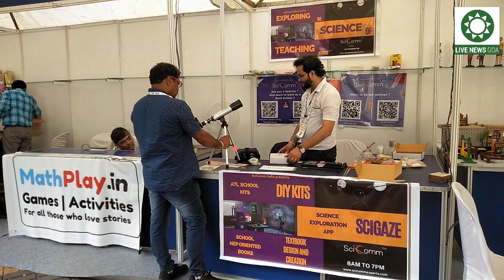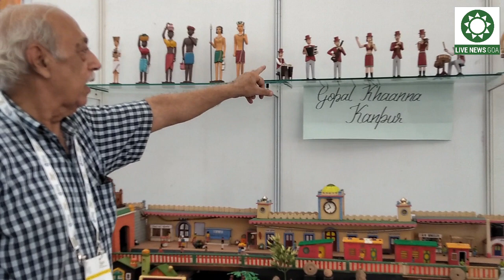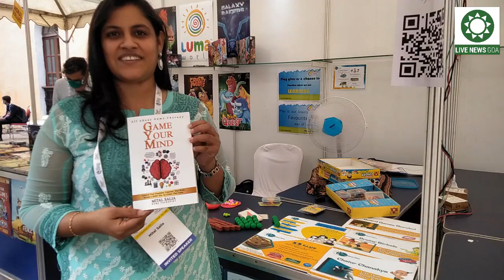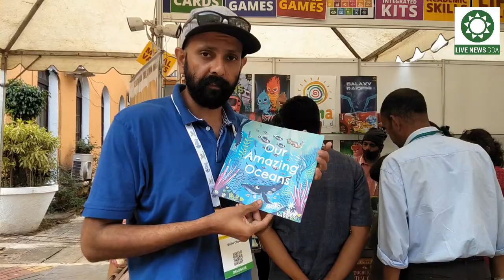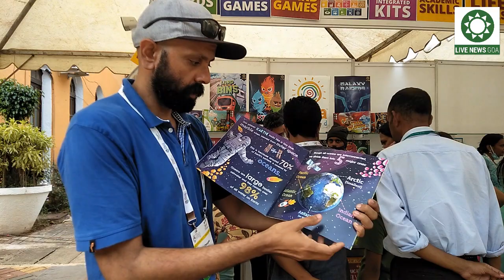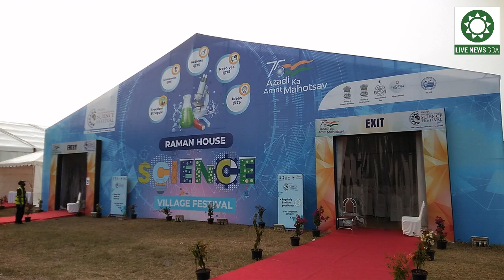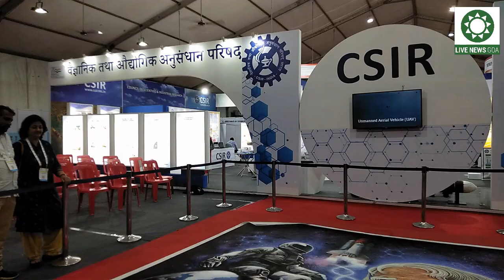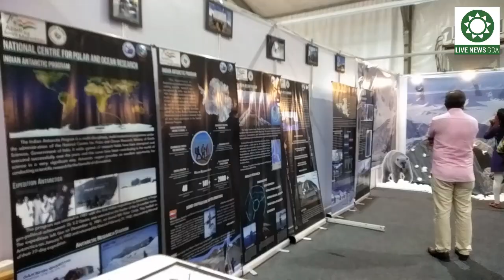INDIA INTERNATIONAL SCIENCE FESTIVAL 2021 GOA: DAY 1 HIGHLIGHTS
PANAJI: India International Science Festival 2021 (IISF2021) commenced here in Goa on Friday. The four-day festival will be studded with various World Record attempts.